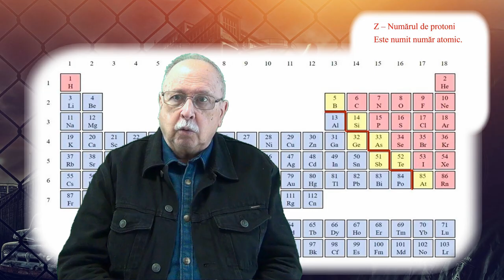IZOTOPI RADIOACTIVI (5 minute despre .... - 44)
VIDEOCLIPUL EXPLICĂ CE SUNT I8ZOTOPII RADIOACTIVI

LINK-uri